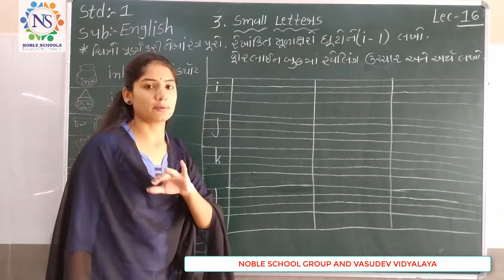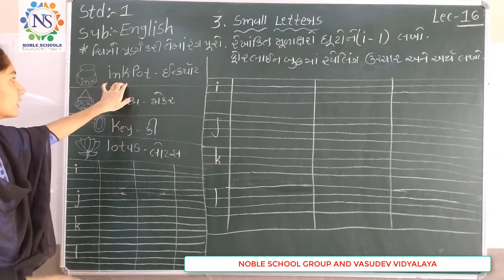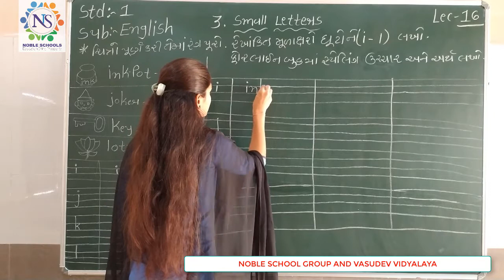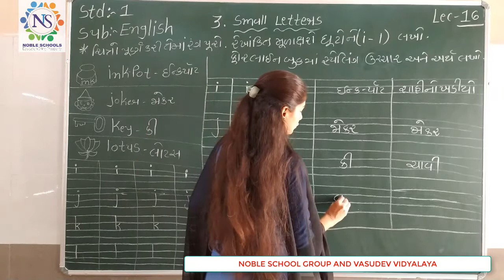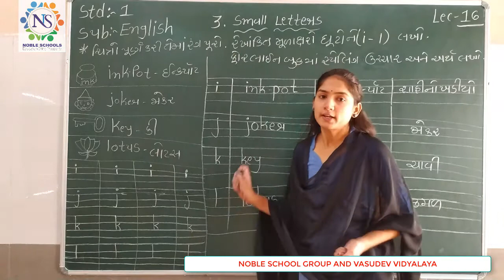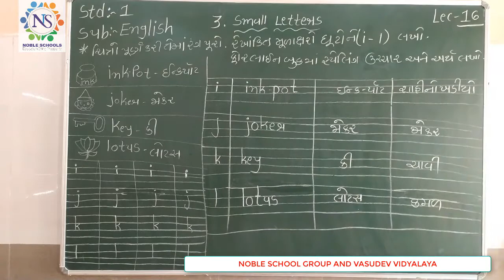STD-1 (ENGLISH) (LECTURE-16)